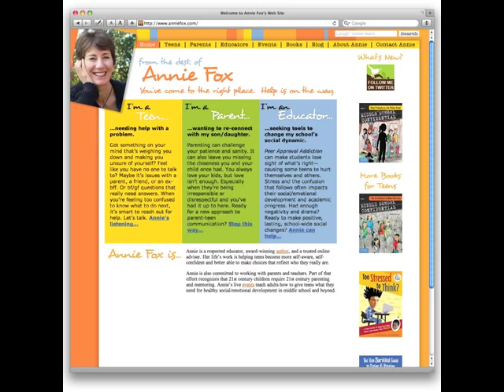FC026 Carly's Voice: Breaking Through Autism — Guest: Arthur Fleischmann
Current data suggests that one out of every 68 American children is living with Autism Spectrum Disorder. For many, communication is a major challenge that prevents families from understanding what it's like to live with ASD. Annie talks with Arthur Fleischmann about being the parent of an autistic child and how his daughter Carly learned to type and open the door into her world.

About Arthur Fleischmann
Arthur Fleischmann lives with his wife, Tammy Starr, and their three children, Matthew, Taryn, and Carly, in Toronto, Canada. An autism advocate, Arthur is the co-author (with Carly Fleischmann) of Carly's Voice: Breaking Through Autism, one of the first books to explore firsthand the challenges of living with autism. It brings readers inside a once-secret world and into the thoughts and feelings of an inspiring young woman who has found her voice and her mission.